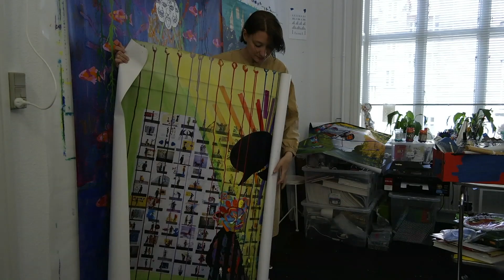Nana Rosenørn Holland Bastrup fortæller om sin kunst.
Nana Rosenørn Holland Bastrup er en ung spændende kunstner med teknik, indsigt og en mission for sin kunst. I denne korte video fortæller Nana og sin kunst.